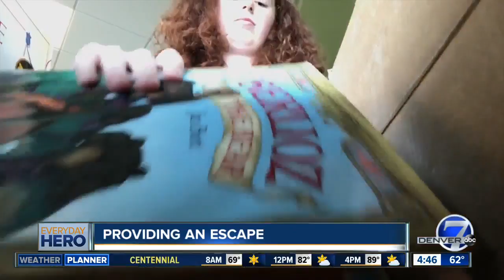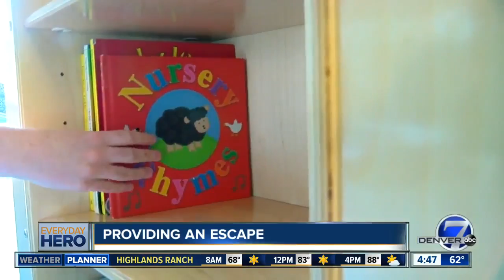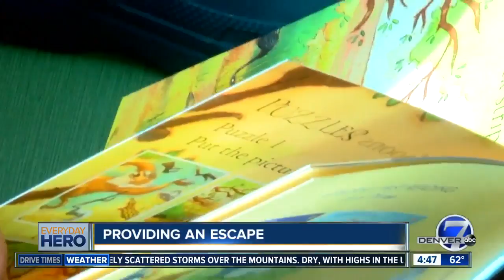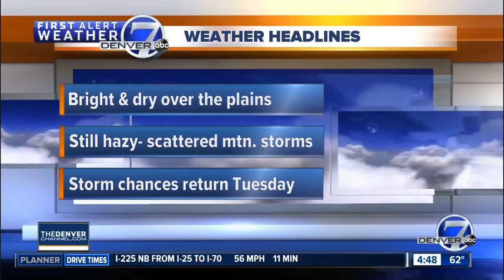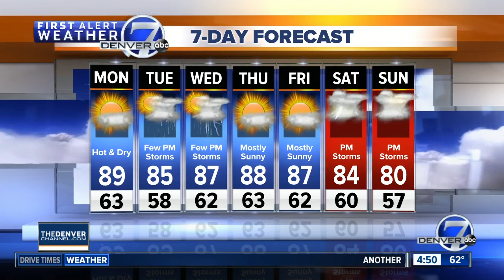Lauren Huttner 7Everyday Hero